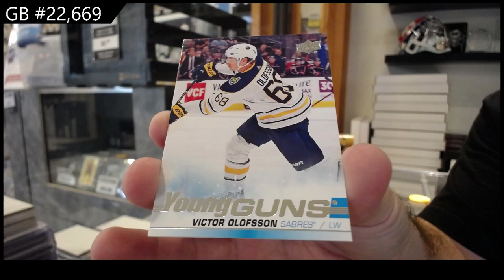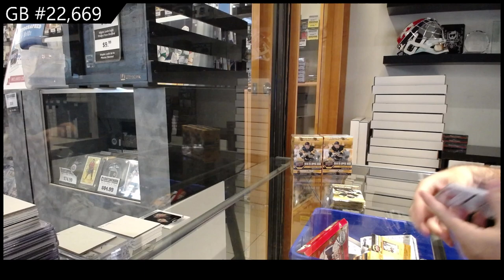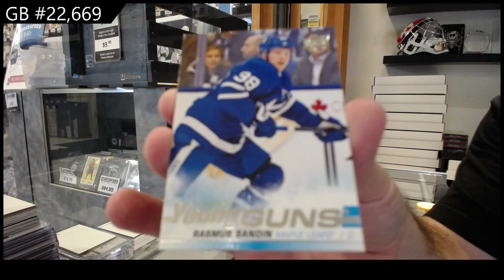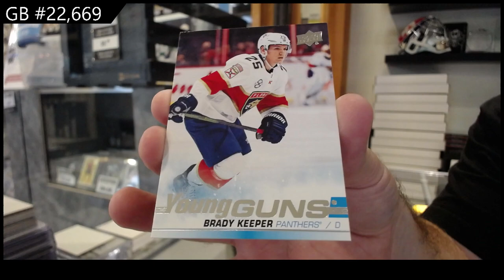2019-20 Upper Deck Series 1 Hockey 4 Box Blaster Break - CNC GB #22,669